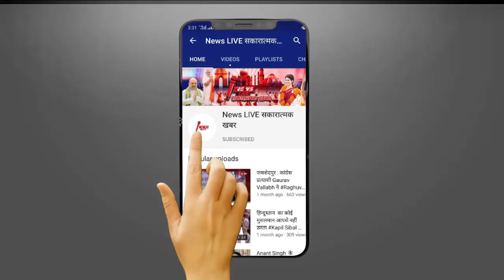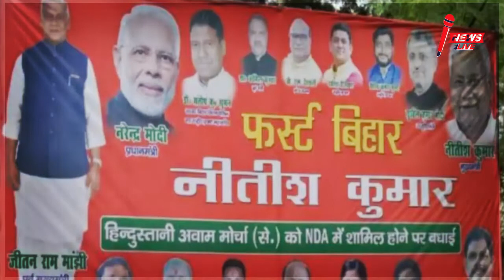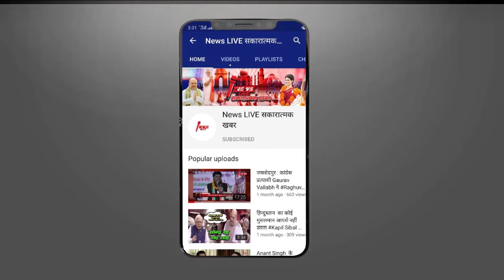बिहार चुनाव आ गया नजदीक लेकिन अभी भी महागठबंधन और NDA में सीट बटवारा नहीं हुआ CONFIRM ! जाने क्यों ?